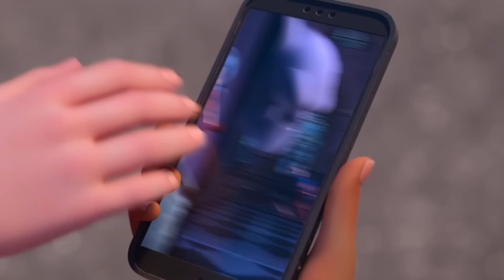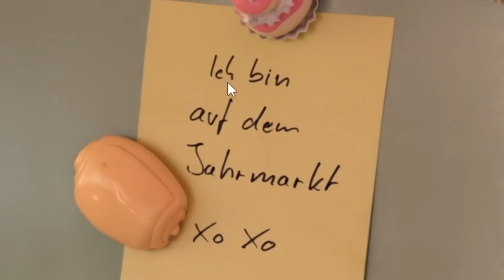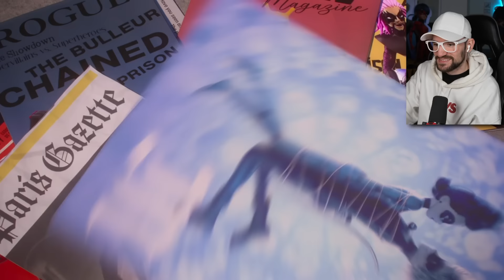Ladybug schmeißt alle in den Knast?! | Miraculous: Der Film (Teil 3)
Ich hab mir weiter *Miraculous: Ladybug und Cat Noir - Der Film* im Detail angesehen und diesmal: Ladybug & Cat Noir VS Simona Says und Pantomime!

Ich bin fast jeden Tag auf meinem Discord Server unterwegs und freue mich dich dort zu treffen!

✗ Dabei geht ein Teil des Erlöses als Provision an mich. Für euch entstehen KEINE Mehrkosten